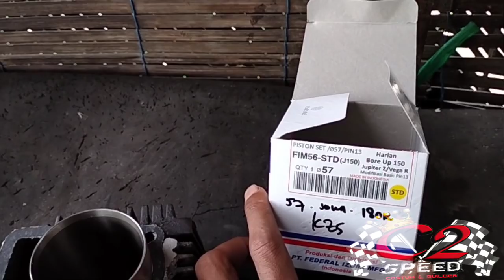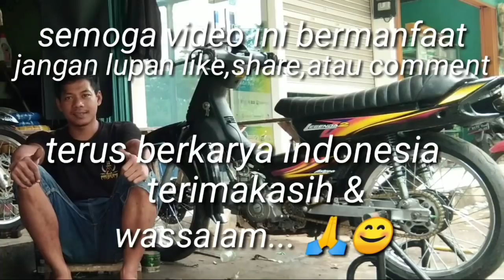JANGAN SKIP...!!! PASANG LINER 60,5MM DI BLOK HITAM ASTREA,EXTRIM EXPERIMEN PART#3 C2SPEED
Part akhir dan Alhamdulillah sesuai harapan,dukung terus channel ini utk informasi otomotif lain nya,. Terimakasih 🙏😁